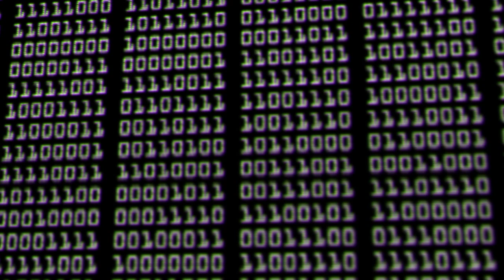BUILD A LIFE (we're too busy for something real)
Done on my Fender Stratocaster into my Line 6 Helix, Empress Effects ZOIA, Chase Bliss Audio MOOD.